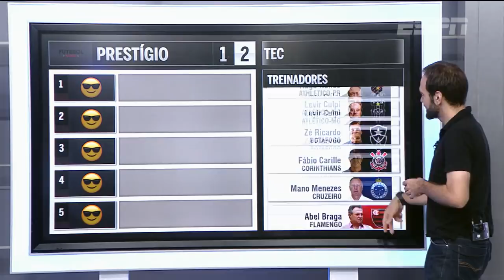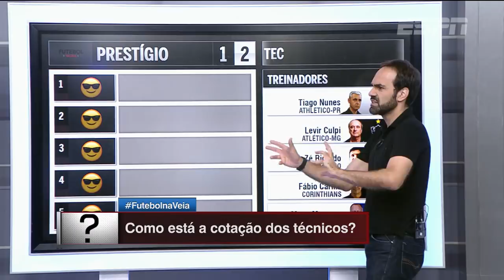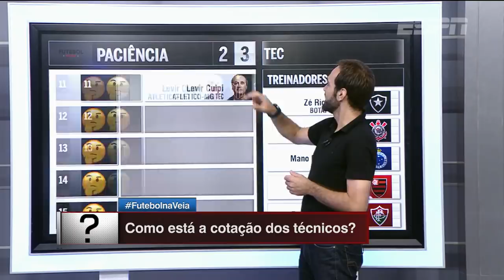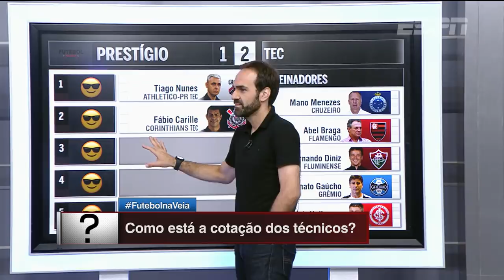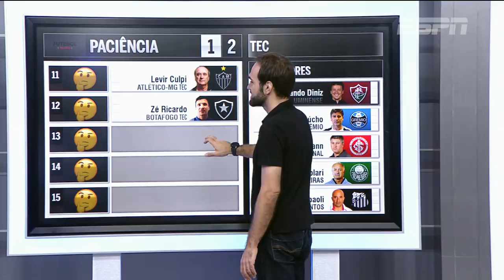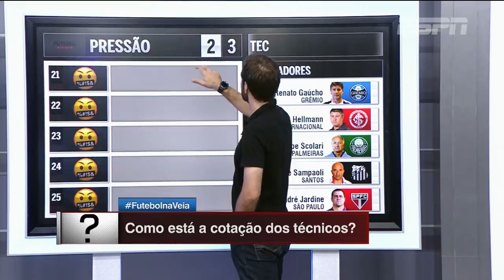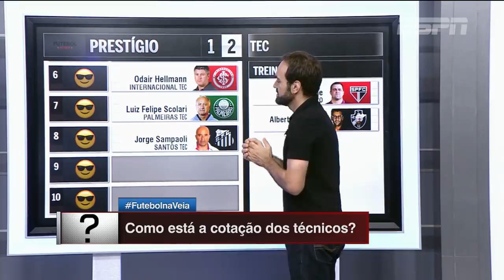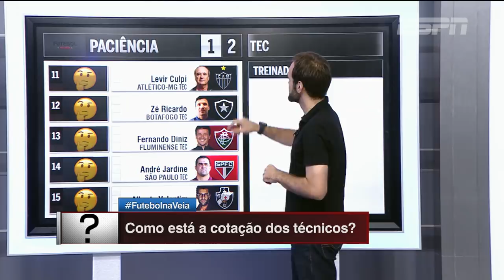Futebol na Veia classifica os treinadores dos times brasileiros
Prestígio ou paciência? Como está a cotação dos técnicos dos clubes brasileiros? William Tavares, Zé Elias, André Kfouri e Renato Rodrigues definem a classificação dos 'professores'.

Ainda não tem acesso aos canais ESPN?